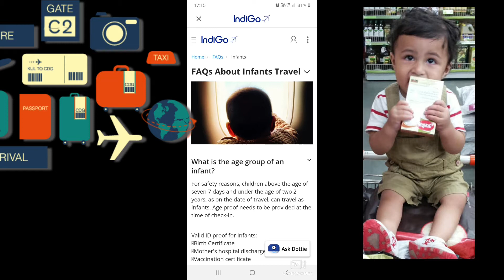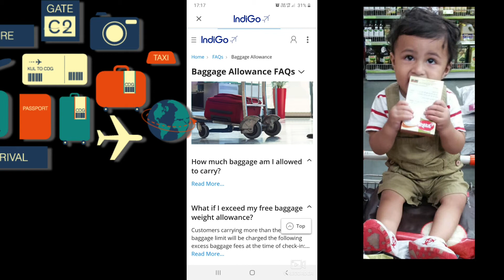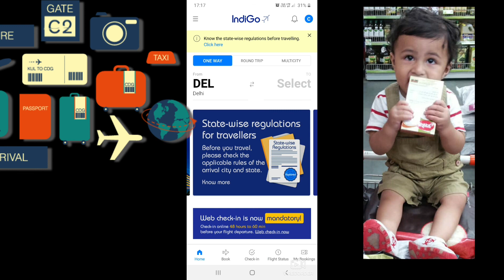Infant Air Travel Rules | Indigo Infant Travel flight Rules ID Age Proof Seat Cabin Bag Pram allowed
In this Video Information Indigo Infant Travel Guidelines in Hindi as in Indigo Website

What is the age group of an infant?
What if I don't have a valid proof for the infant's age?
Do I need to book a separate seat for an Infant?
How many infants can travel per flight?
What is the baggage allowance for Infant?

शिशु का आयु वर्ग क्या है?
यदि मेरे पास शिशु की आयु के लिए वैध प्रमाण ID Proof नहीं है तो क्या होगा?
क्या मुझे एक शिशु के लिए एक अलग सीट बुक करने की आवश्यकता है?
प्रति उड़ान कितने शिशु यात्रा कर सकते हैं?
शिशु के लिए सामान भत्ता क्या है?